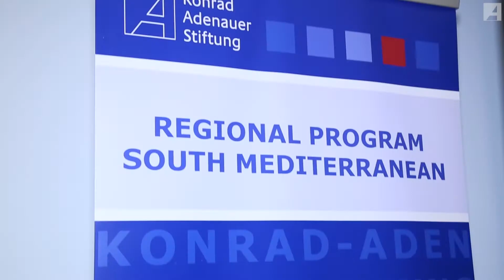China’s Belt and Road Initiative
The Return of the Silk Road to the Mediterranean